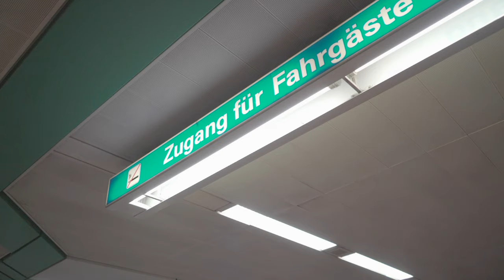Earner - Dough (Music Video)